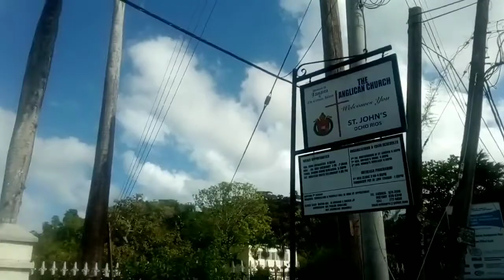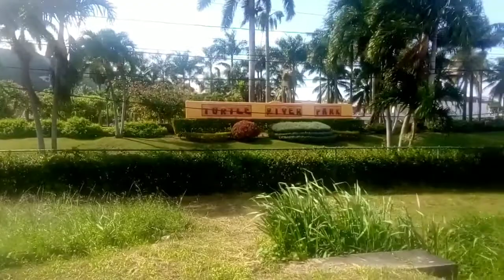Ocho Rios, Jamaica 🇯🇲